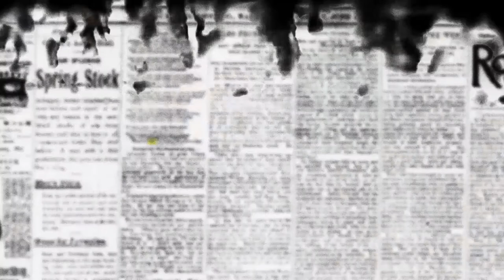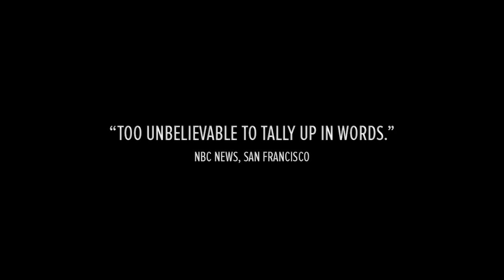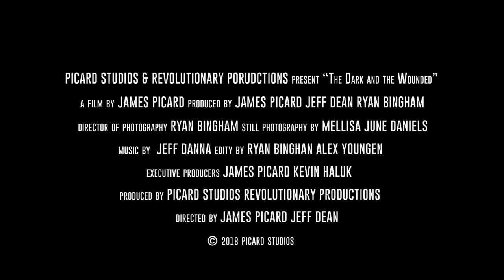Dark and Wounded Official 2018 Trailer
To become great, you must have a vision, courage and tenacity.
Master Painter James Picard embodies all three in this defining chapter of his illustrious career. After exhibiting worldwide in a career that spans close to four decades, his new series takes us on a disturbing yet eye opening journey. The foreboding message and dark undertone of this painting series leads him to be rejected from the galleries where he usually displays his work. Determined to share his art and his message, Picard sets plans in motion to exhibit the series in a new way.

In an unprecedented move, he forces his way into the places no one else wants to go—abandoned prisons, vacant asylums long left to rot will become the backdrop for his new work. The Dark and the Wounded.

But entering these unearthly ruins proves to be more difficult than he could have ever imagined… He bends the rules. He trespasses. He writes a fake movie. He does whatever he needs to do to get in. Gaining momentum, he’s got only one thing on his mind…
Alcatraz Prison.